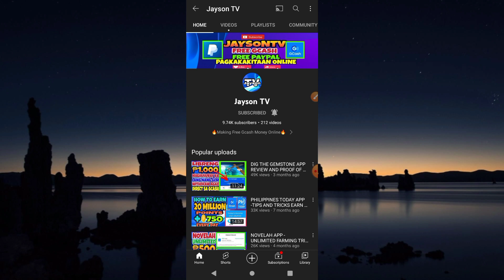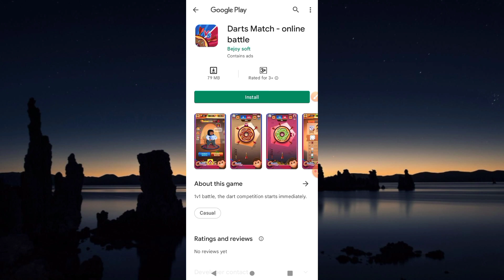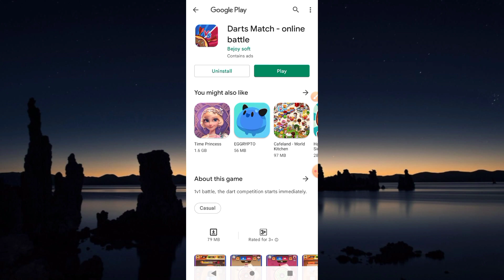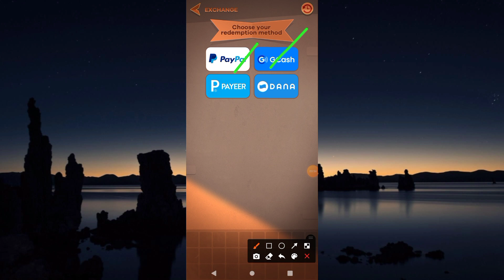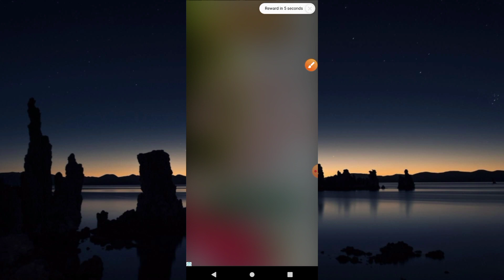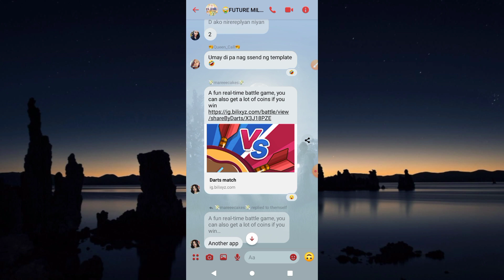DARTS MATCH APP REVIEW | EARN 500 PESOS GCASH DAILY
➡️W3U1SP6R

JaysonTV
philippinestodayapp
philippinestodayapp2021
legitpayingapps
earnmoneyonline
makingmoneyonline
gcashearnmoney
freegcashmoney
freegcashmoneyonline
howtobindgcashnumber
freeearningapp
freeearnmoney
howtoearngcash2021
howtoearnmoneywithgcash2021
gcashlivewithdrawal
gcashapp2021
panokumitasagcash
librengperasagcash
freegcashsaapplicationnato